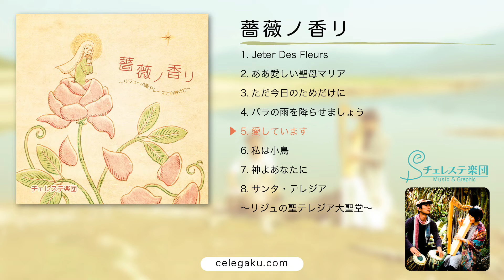「薔薇ノ香リ」チェレステ楽団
チェレステ楽団オリジナルCD「薔薇ノ香リ」試聴ムービーです。
チェレステ楽団のサイトでも試聴・購入ができます。